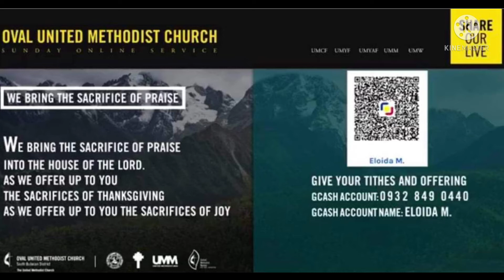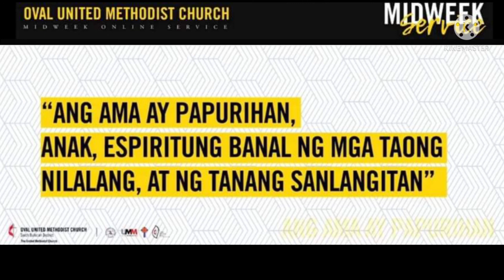OVAL UMC MIDWEEK SERVICE November 4,2021